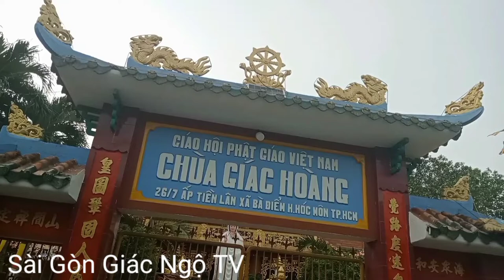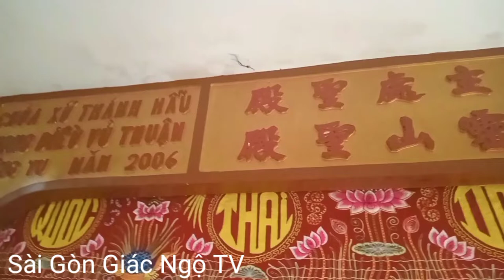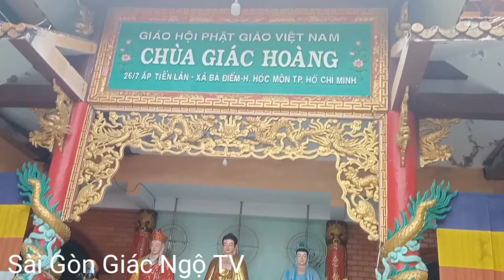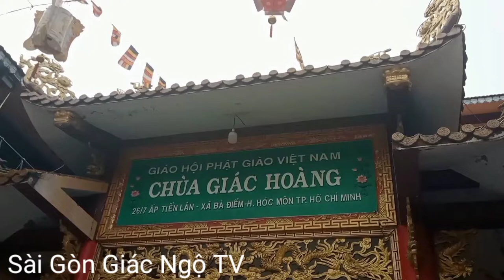Cùng chiêm bái ngôi chùa cổ_Chùa Giác Hoàng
video giới thiệu đến mọi người một ngôi chùa cổ toạ lạc tại Bà Điểm hóc môn TPHCM.mơi các bạn cùng mình chiêm bái.